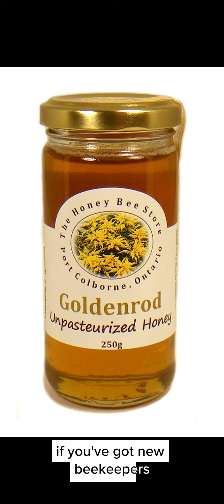Beekeeper Tips fall harvest of goldenrod honey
In the fall, when the bees are processing the pollen and nectar from Goldenrod honey, the beeyard can have a horrible smell like stinky socks. This is nothing to worry about, and the honey actually taste wonderful, and nothing like stinky socks.